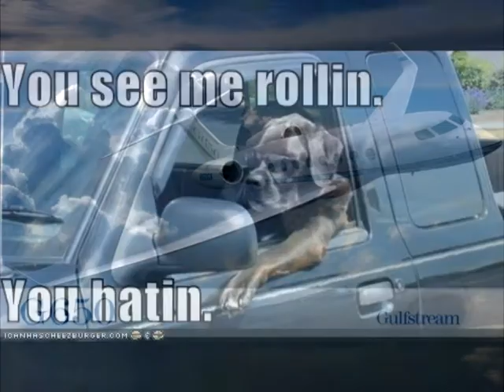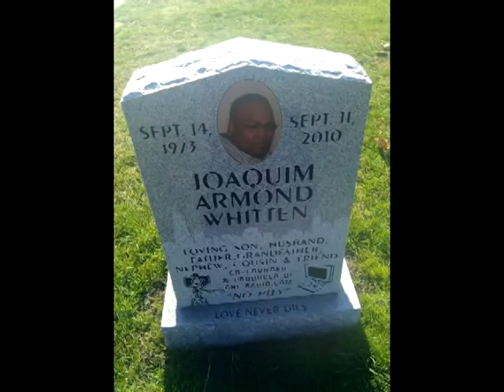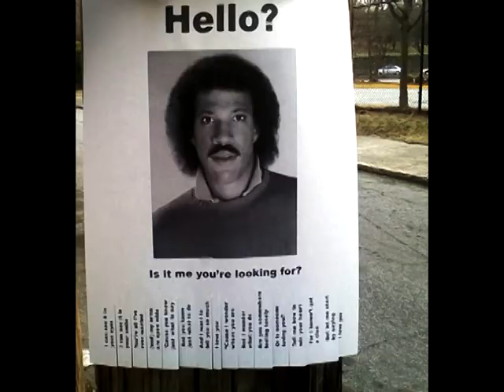Big D, Merc & Maine - Holla at me (Higher Quality)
A song put together in memory of our Brother, Darion D Mason, R.I.P, Higher quality video that can be played on Computers and TV's